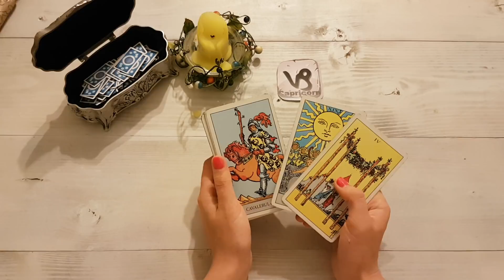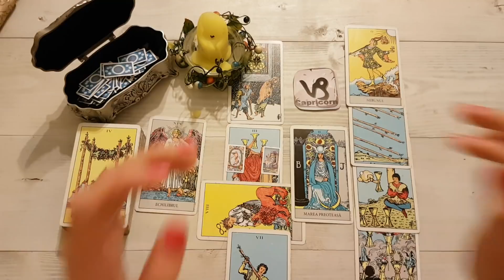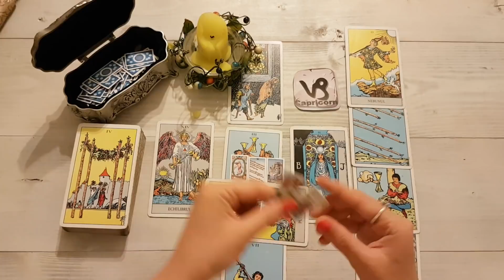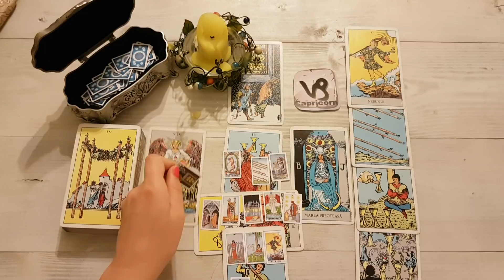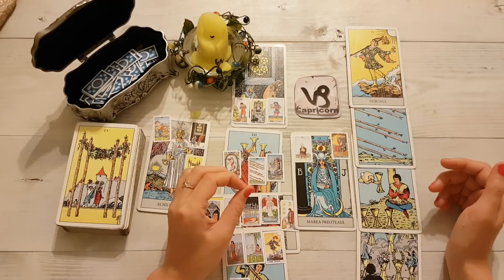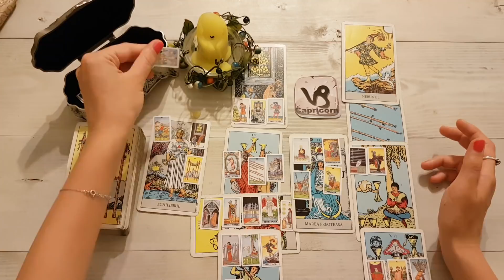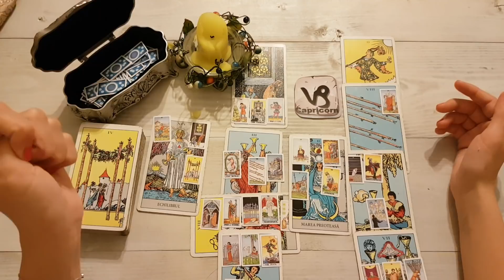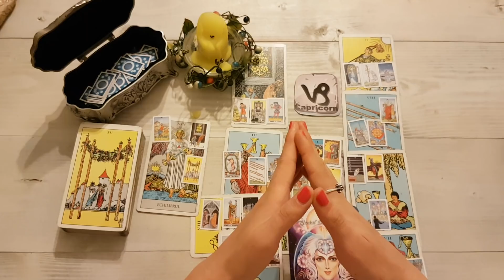CAPRICORN AUGUST 2021 DRAGOSTE♥️ UN NOU INCEPUT STABIL! SURPRIZA, CINEVA VA IESE IN CALE!